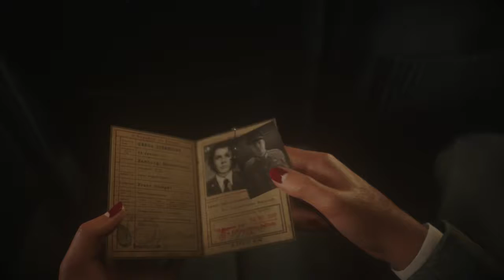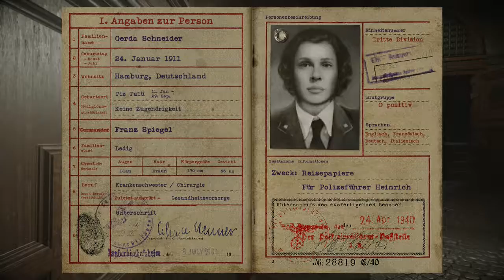Call of Duty WWII (Liberation)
Final plans are made as we storm into France.